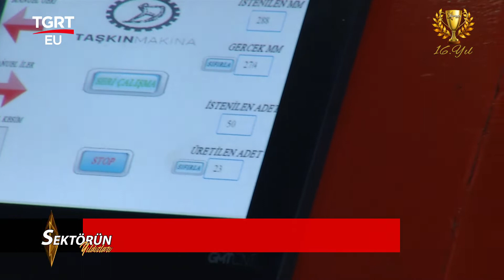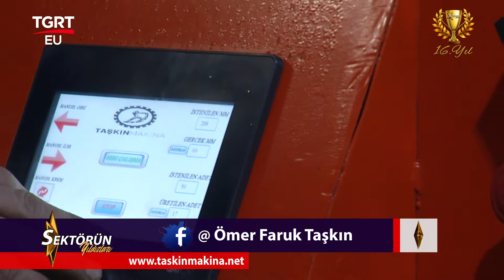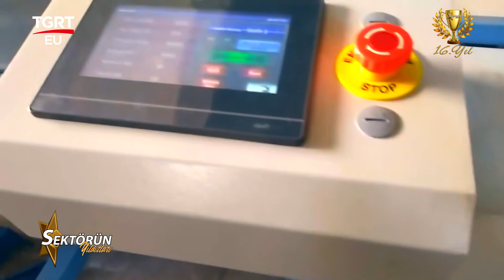Sektörün Yıldızları- 20 Senelik Tecrübe ile Taşkın Makina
Sektörün yıldızları programı olarak siz değerli izleyicilerimize alanındaki öncü ve lider firmalarla buluşturmaya devam ediyoruz  Bu bölümümüzde Gaziantep'te faaliyet gösteren Taşkın Makinaya  konuk oluyoruz Firma Sahibi Ömer Faruk Taşkın ile yaptığımız röportajda  yaptıkları işler hakkında bizleri bilgilendirdi.

➤Instagram Adresi : @taskinmakinasan
➤Facebook Adresi: @Ömer Faruk Taşkın